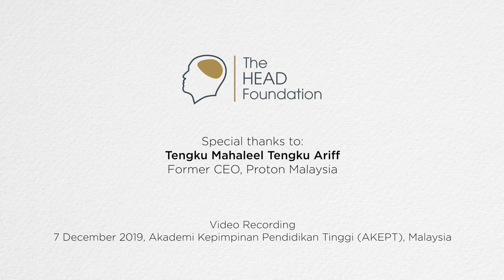Development of ASEAN: Forming Ecosystems | Tengku Mahaleel Tengku Ariff | HEAD Capsules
Former CEO of Proton, Tengku Mahaleel Tengku Ariff, comments on how forming ecosystems can lead to the evolution and development of ASEAN.

HEAD Capsules is a series of bite-sized tips and insights from practitioners and subject matter experts.